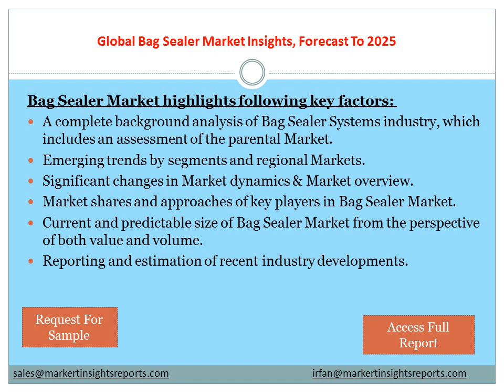Global Bag Sealer Market Insights, Forecast To 2025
It provides information on trends and developments, and focuses on markets capacities and on the changing structure of the Bag Sealer.